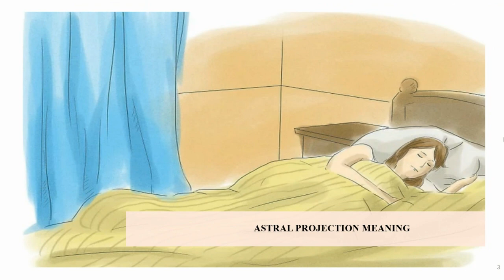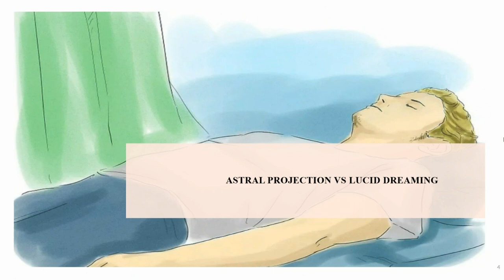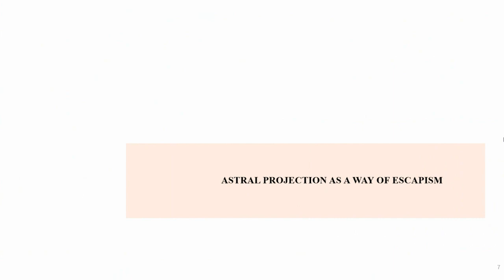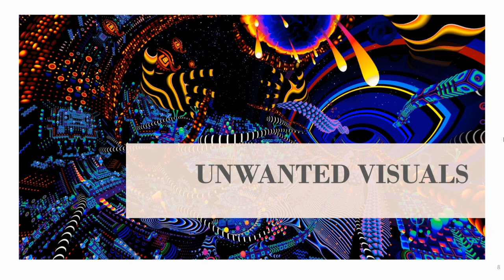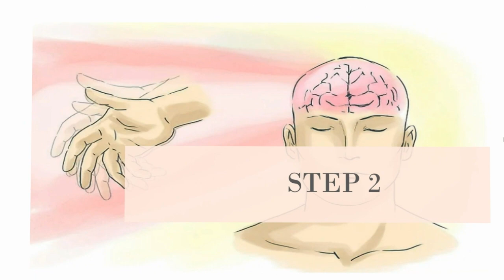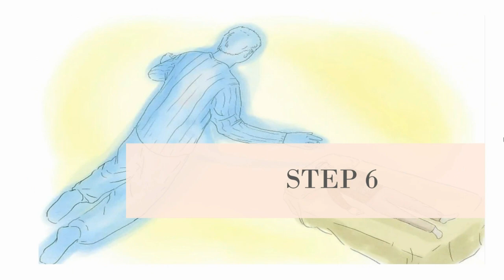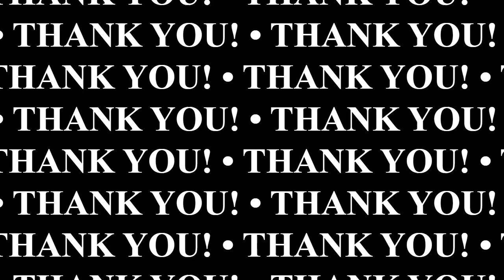ASTRAL TRAVEL / OBE || ASTRAL PROJECTION MEDITATION STEP-BY-STEP || guide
ASTRAL PROJECTION MEDITATION STEP-BY-STEP. You have probably heard of astral projection. The name itself conjures up psychedelic imagery. Associated with dreams and meditation, it is a phenomenon that has been around for centuries. But what exactly is it? Plus, can anyone astral project?
In this Video, I will provide you with a guide to astral projection for beginners, and explain what astral travel really is and how it works.

If you are ready to astral project, try out these techniques and be sure to practice them regularly.
Soon, you will be able to visit the astral realms! Here, you can discover so much about yourself and your place in the world
Enjoy and embrace this journey!

YOU CAN ALSO WATCH SIMILAR VIDEOS :

ANATOMY OF HOMEOPATHY |ACTION OF MEDICINES &VITAL FORCE in context of CHAKRAS NAD

 • ANATOMY OF HOMEOPATHY |ACTION OF MEDI...

CLAUSTROPHOBIA || HOMEOPATHY TREATMENT || FEAR OF CROWD/SMALL PLACES

 • CLAUSTROPHOBIA || HOMEOPATHY TREATMEN...

BACH FLOWER REMEDIES - EVERY THING YOU SHOULD KNOW ABOUT @dr.priyankashomeopathy || PART- 1

 • BACH FLOWER REMEDIES - EVERY THING YO...

JOINT PAIN || HOMEOPATHIC RHEUMACARE PLUS TONIC || 100%RESULTS || ARTHRITIS

 • JOINT PAIN || HOMEOPATHIC RHEUMACARE ...

HOMEOPATHY TREATMENT FOR BOIL/FRUNCLE/CARBUNCLE/abscess|| PUS IN BOIL||HARD

 • HOMEOPATHY TREATMENT FOR BOIL/FRUNCLE...

Homeopathic Treatment for Effects of Drug Addiction and Withdrawal Symptom

 • Homeopathic Treatment for  Effects of...

Homeopathy treatment for Scalp Folliculitis || red bump || itching || sensitive

 • Homeopathy treatment for Scalp Follic...

TOURETTE SYNDROME || HOMEOPATHY TREATMENT || TICS || MOTOR AND VOCAL TICS

 • TOURETTE SYNDROME || HOMEOPATHY TREAT...

HOMEOPATHY TREATMENT FOR COLD AND FLU || INFLUENZA || TOP 10 MEDICINES

 • HOMEOPATHY TREATMENT FOR COLD AND FLU...

SOME SPECIAL VIDEOS:
HOMEOPATHIC MEDICINES FOR BLOCKED SACRAL & SOLAR PLEXUS CHAKRAS | MEDO

 • HOMEOPATHIC MEDICINES FOR BLOCKED SAC...

NABOTHIAN CYST || TREATMENT | HOMEOPATHIC MEDICINES | CERVIX EPITHELIAL|CAUSES~Dr Priyanka Saini

 • NABOTHIAN CYST || TREATMENT | HOMEOPA...

Bipolar Disorder|Homeopathy treatment top8 ||Extreme MoodSwings| DEPRESSION MANIAC

 • Bipolar Disorder|Homeopathy treatment...

FEMALE HEALTH TONICS || HOMEOPATHIC PART1||AMENORRHOEA|DYSMENORRHOEA |MENORRHAGIA

 • FEMALE HEALTH TONICS || HOMEOPATHIC P...

Eye Floaters/Muscae volitantes Part-2 || Homeopathic Treatment REMOVE ROOT CAUSE

 • Eye Floaters/Muscae volitantes Part-2...

UTERUS PROLAPSE || HOMEOPATHIC TREATMENT | TISSUE PROTRUDING |urine leakage

 • UTERUS PROLAPSE || HOMEOPATHIC TREATM...

HOMEOPATHIC DIGESTIVE TONICS|| TOP 5 |acidity,bloating, indigestion and gastric

 • HOMEOPATHIC DIGESTIVE TONICS|| TOP 5 ...

ADEL 73 MUCAN ||ANTI-FUNGAL DROP |BLACK FUGAL & COVID-19| MUCORMYCOSIS |TREATMENT~Dr. Priyanka Saini

 • ADEL 73 MUCAN ||ANTI-FUNGAL DROP |BLA...

LEPTANDRA VIRGINICA medicine || SPHERE OF ACTION || MNEMONICS & THERAPEUTICS

 • LEPTANDRA VIRGINICA medicine || SPHER...

POST HERPETIC NEURALGIA / SHIGLES TREATMENT || TOP 6 HOMEOPATHIC MEDICINES FOR SHINGLES

 • POST HERPETIC NEURALGIA / SHIGLES TRE...

HIGH CHOLESTEROL || HOMEOPATHIC MEDICINES TOP 7 || ARTERIOSCLEROSIS

 • HIGH CHOLESTEROL || HOMEOPATHIC MEDIC...

BRAIN TONICS ||TOP 7 HOMEOPATHIC medicine| DEMENTIA| POOR MEMORY |CONCENTRATION

 • BRAIN TONICS ||TOP 7 HOMEOPATHIC medi...

CAUSTION- ALWAYS CONSULT A DOCTOR OR YOU CAN CONSULT ME BEFORE TAKING ANY MEDICINES.
 FOR ONLINE CONSULTATION APPOINTMENT CONTACT AT :
 ONLINE CONSULTATION FEE WILL BE
RS500 (FOR CHRONIC CASES)
RS 250 ( ACUTE CASES)
CONTACT AT : WHATAPP NO - 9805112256
“DON’T TAKE THIS MAGICAL THING SO CALLED- LIFE FOR GRANTED
GO HUNT YOUR DREAMS, LIVE YOUR LEGACY”
                                                                                     ~ Dr.Priyanka Saini ~

Dr.Priyanka Saini